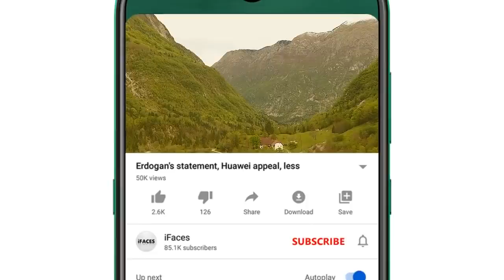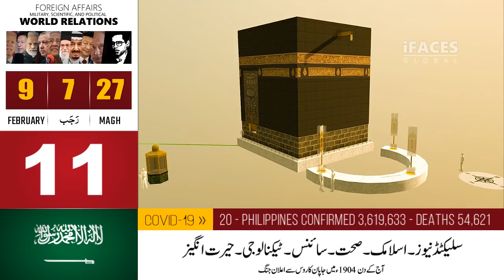Today Important News Headlines, آج 9 فروري2022, Big News Highlights, Saudia, Pakistan, India, US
Respected viewers اَلسَّلَامُ عَلَيْکُم aik aour new Today_important_News video ke saath jis ka title hai "Today Important News Headlines, آج 9 فروري2022, Big News Highlights, Saudia, Pakistan, India, US" umeed hai ke iFaces_News ki آج_9_فروري_2022 ki ye video bhi aap ko psand aaie gi. Thanks